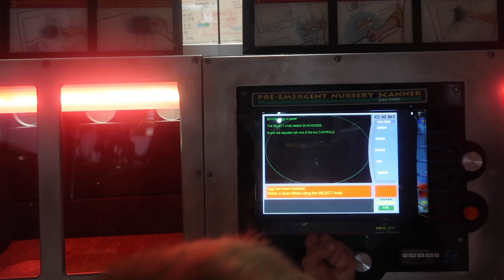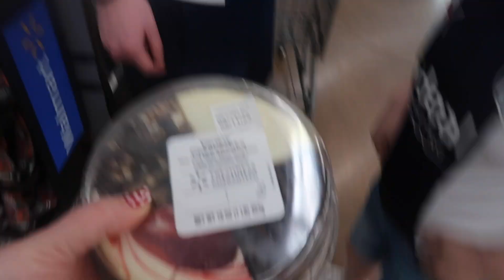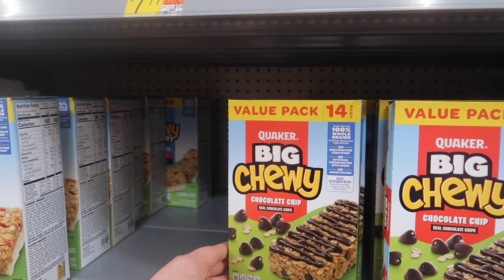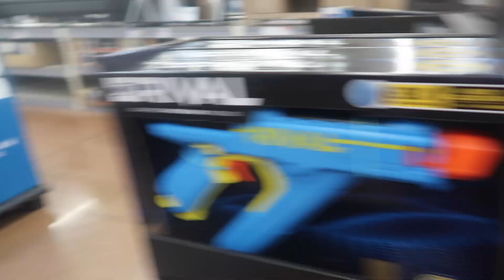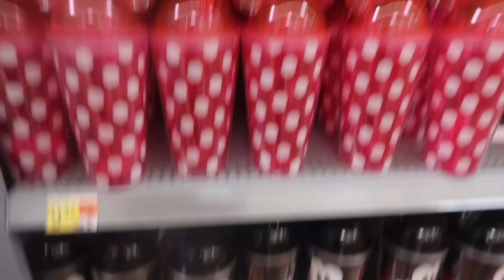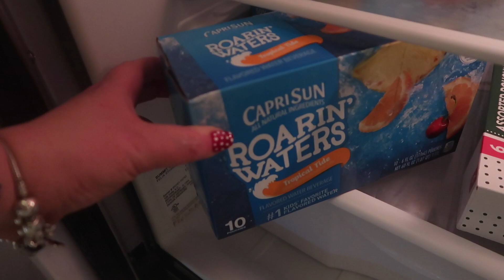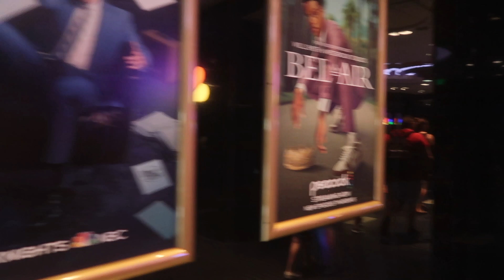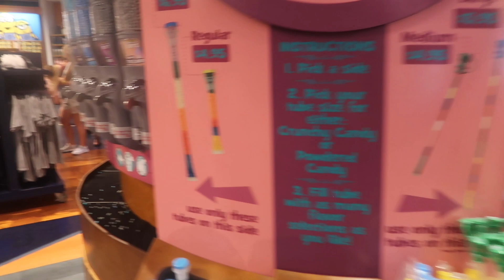Day 1 Islands Of Adventure, Walmart and Universal Studios April/May 2022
Hi everyone and welcome to our first full day in Orlando. We visit Islands of Adventure, take a trip to Walmart and finish our day at Universal Studios.

xxxxx